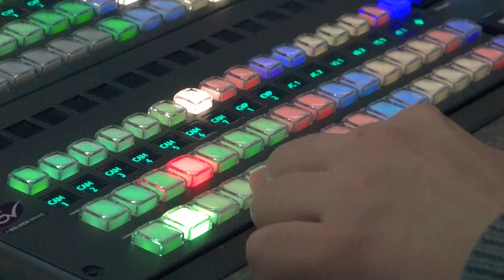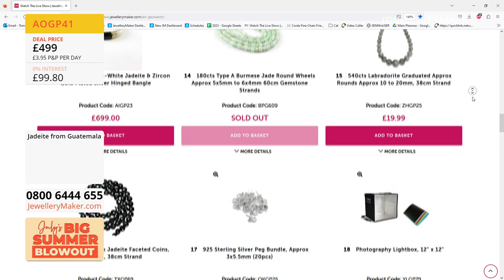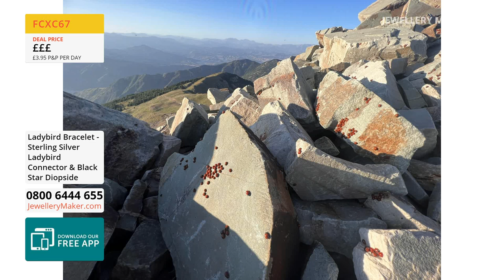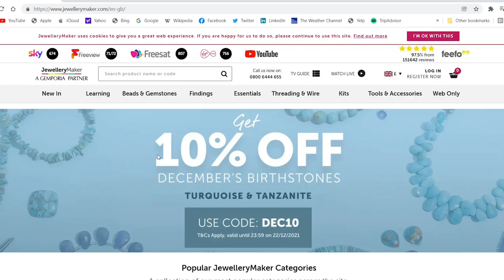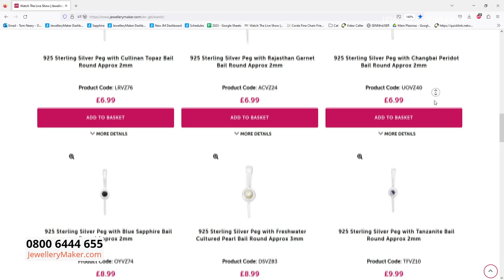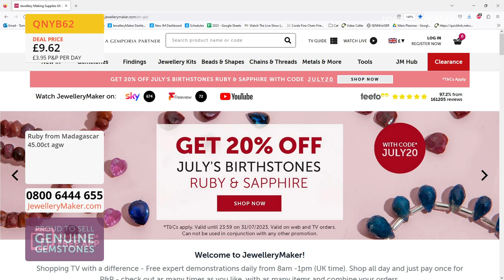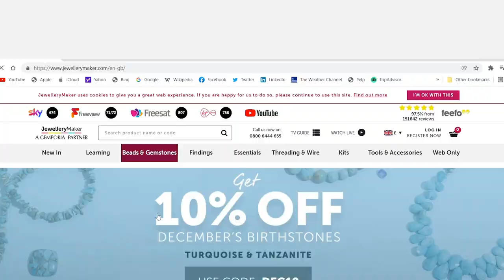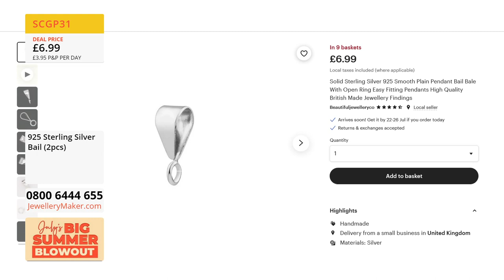JewelleryMaker LIVE 20/07/23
Presenter:
Rosie Wells